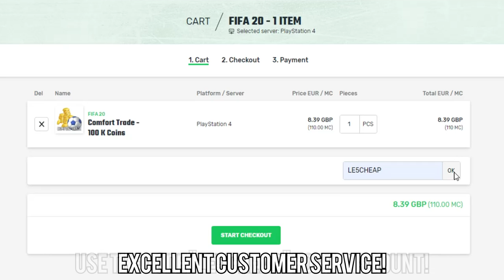HOW TO COMPLETE TOTSSF JACK GREALISH QUICKLY!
FIFA 20 TOTSSF (FIFA 20 TOTS) is here! Grealish FIFA 20, Jack Grealish FIFA 20, FIFA 20 Ultimate TOTS, FIFA 20 Ultimate TOTSSF, FIFA 20 Season 7, FIFA 20 Season Objectives, Grealish Objectives, FIFA 20 Player Objectives, FIFA 20 Player Objectives Guide, FIFA 20 Idrissa Gueye Player Objective, Fast, Quick, Easy, Gueye TOTS, TOTS, Team of the Season, TOTSSF, Team of the Season So Far and so much more features in this video!

However, I do use some music in my videos created by Brody Lyons